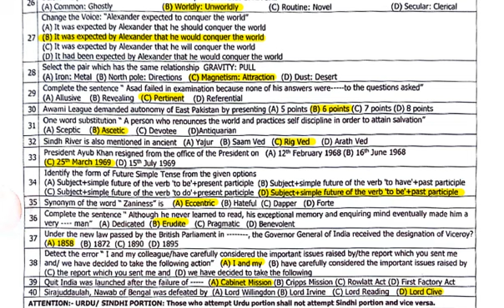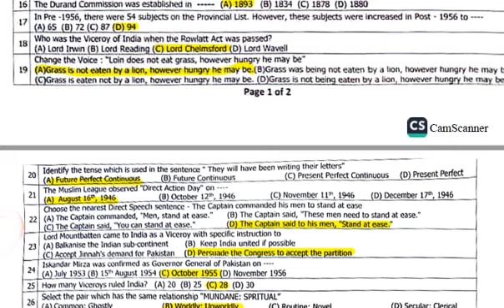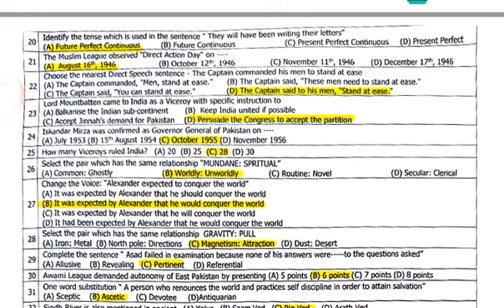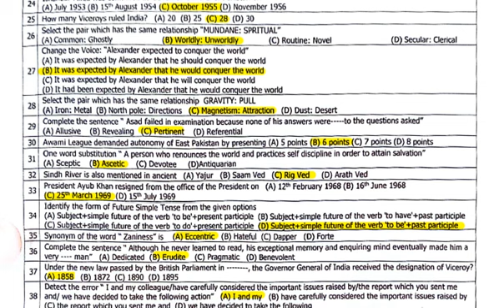SST GENERAL SOLVED | 03-05-2024 EVENING PAPER | ENGLISH PAK STUDY SECTIONS SOLVED | SPSC SST 2024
SST GENERAL SOLVED
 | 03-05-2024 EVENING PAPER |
ENGLISH PAK STUDY SECTIONS SOLVED |
 SPSC SST 2024

TIMESTAMPS
0:00 Intro
1:00 First Topic Covered
1:30 Second Topic Covered
2:30 Third Topic Covered